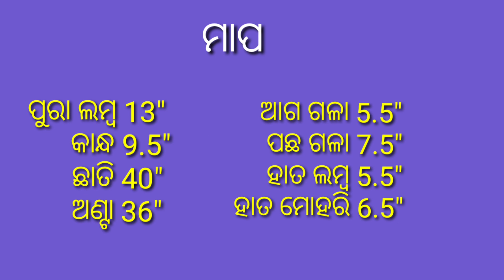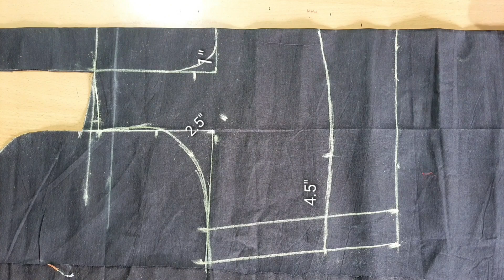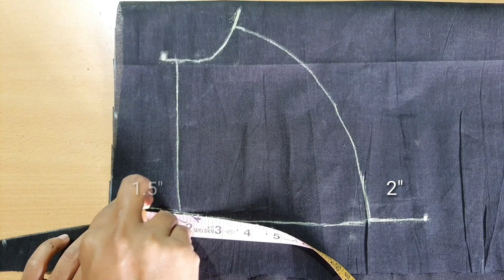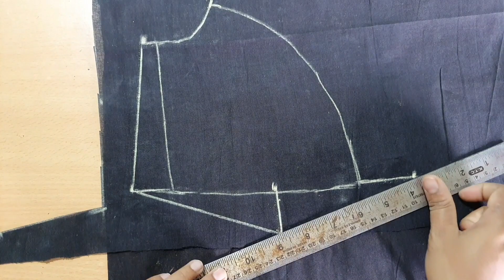Easy Blouse Cutting and Stitching from Old Blouse।। Blouse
Easy Blouse Cutting and Stitching from Old Blouse।। Blouse cutting and stitching in odia ।।